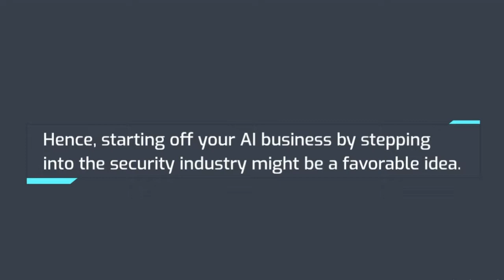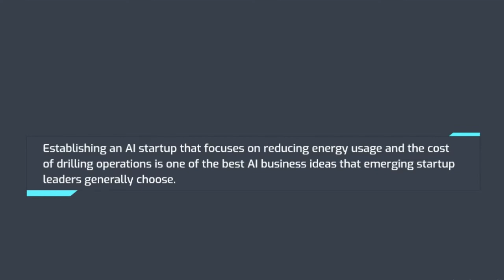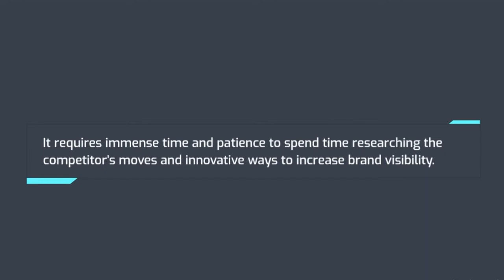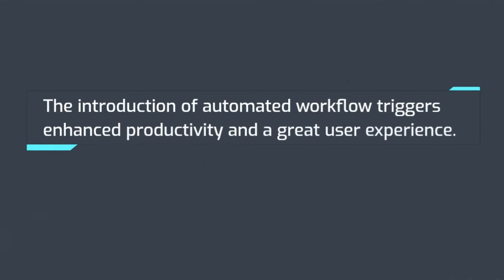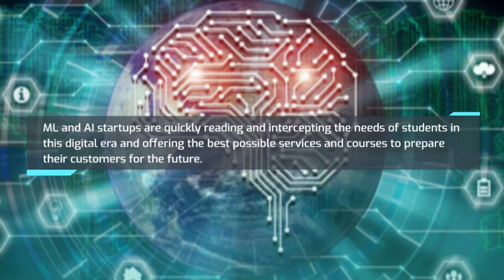10 Ai Based Startup Ideas That Can Make You a Millionaire